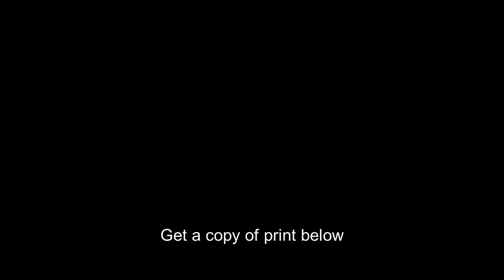Blackfeet Braves,Going-to-the-Sun Mt,Glacier National Park,c1912,Siksika Indians